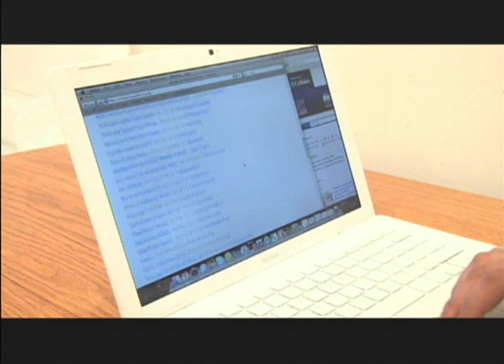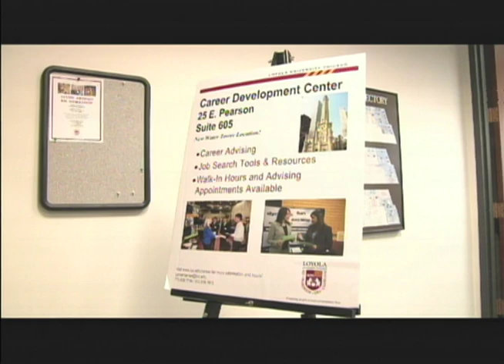March 24 2010 broadcast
Executive Producer Carla Kariott